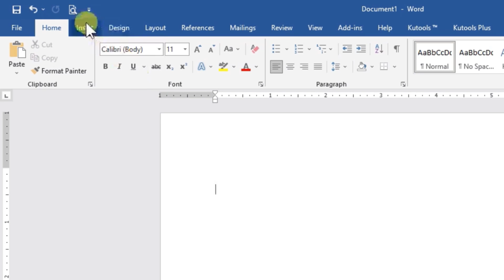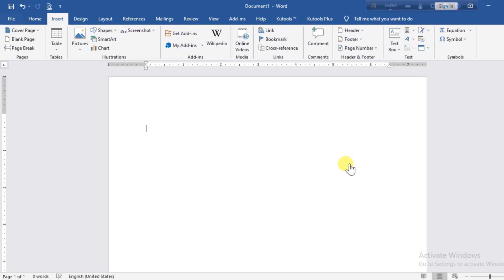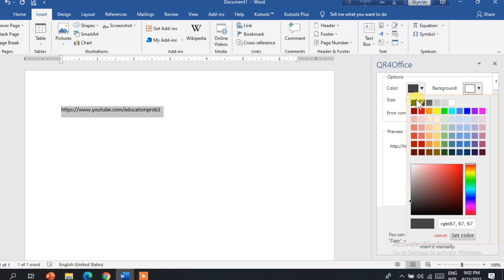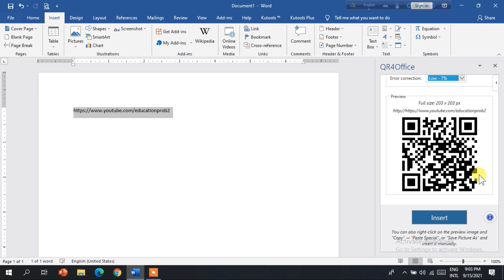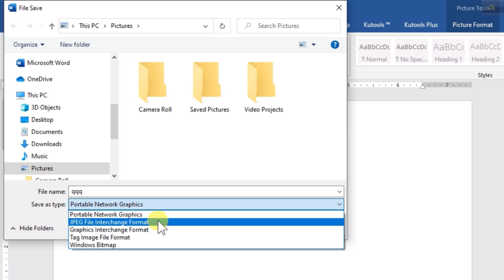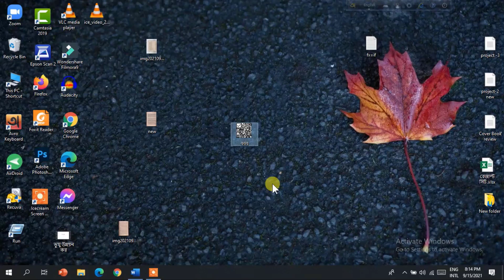How to create QR Coad In Ms Word. কিভাবে QR কোড তৈরি করবেন.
BTC Bitu Tech Care
Bitu Tech Care